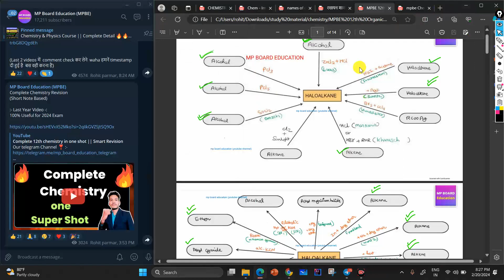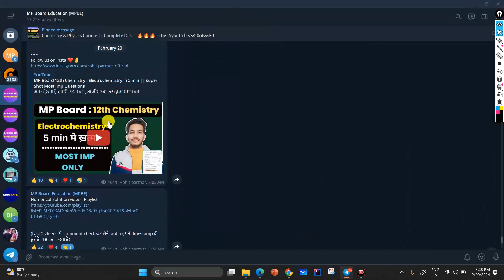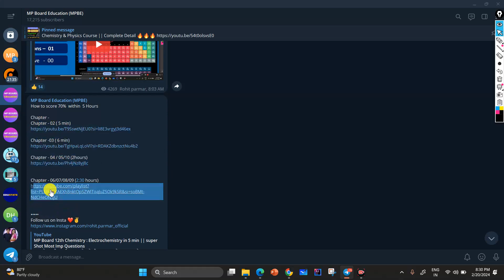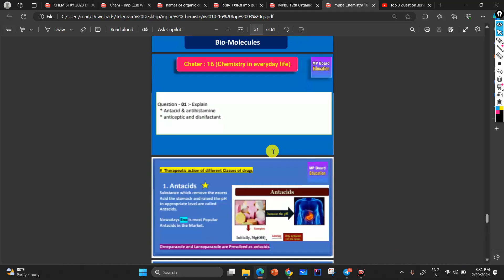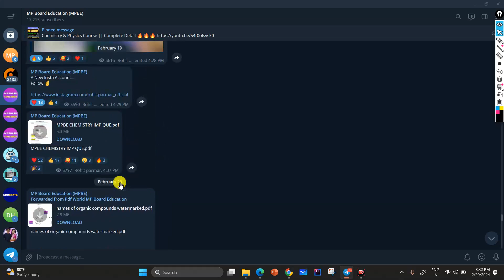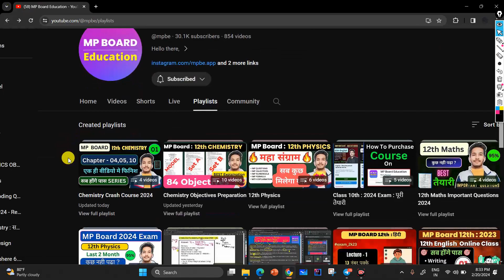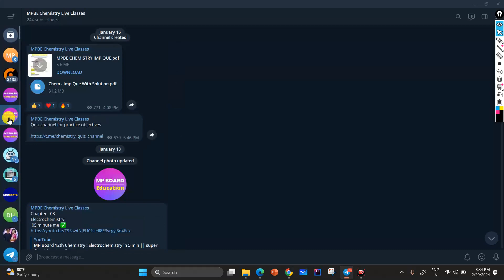MP BOARD 12th Chemistry Final Video 2024 EXAM || HOW TO PASS / 70% / 90% 2024 EXAM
INSTAGRAM ID

Download MP Board Education App

mp board 12 chemistry  important questions 2024, mp board 12th chemistry important questions 2024, mp board 12th important questions 2024, mp board important questions 2024 chemistry, chemistry important questions 2024 mp board, mp board news today, mp board new 2024 exam